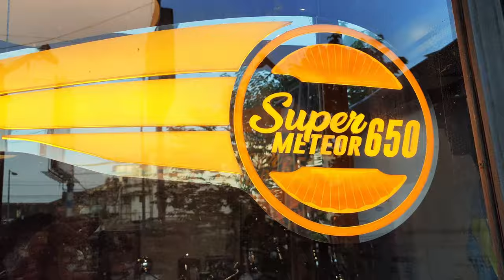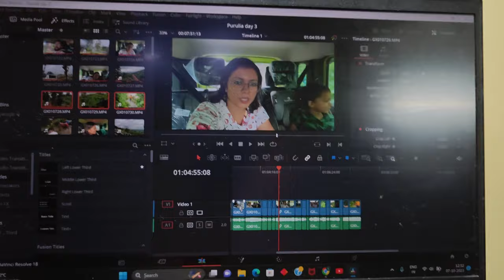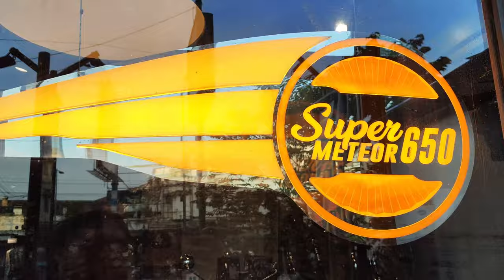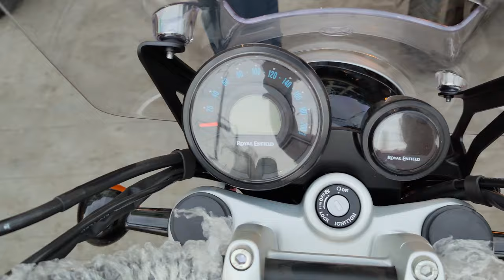Pathetic Royal Enfield experience | Super Meteor Delivery & Crash | Triple Carry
Super Meteor crash on the day of delivery